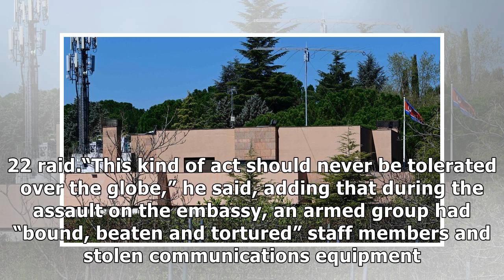North Korea Calls Raid at Its Embassy in Spain a ‘Terrorist Attack’